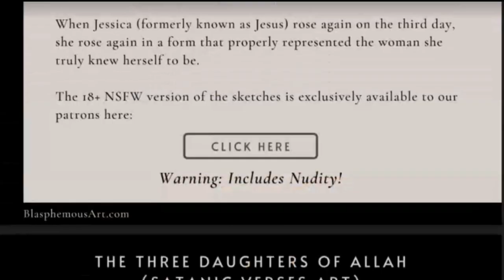This AI Could Be A Huge Leap Into Future!